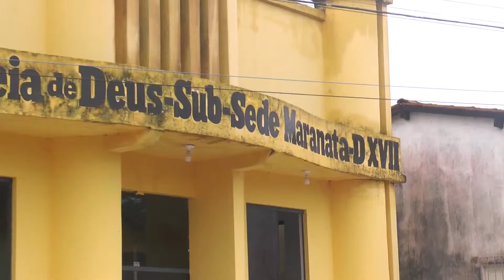ESCOLA BÍBLICA DOMINICAL | Sub-Sede: Maranata distrito XVII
Pb. Clebson Armando, supervisor geral da EBD, em visita na sub-sede Maranata.

Imagens e Edição: Marcos Nasimento